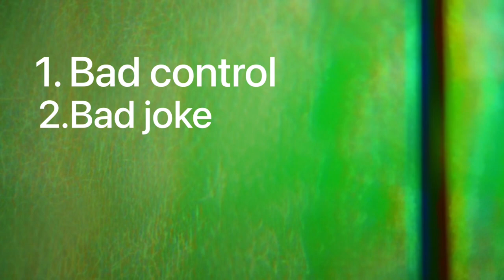Joke video game ?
0:00 into
0:45 joke video game pro
2:51 joke video game cons